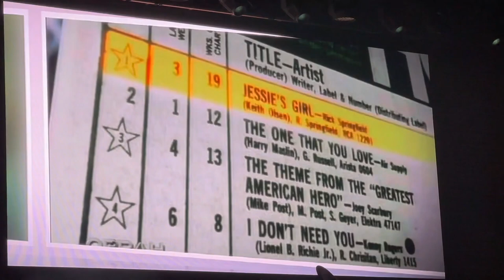Rick Springfield - Kevin Paige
After going to a Rick show at the Mid-South Fair in 2008, a friend gave me (Kevin Paige) grief for going to the Rick Springfield show. As a Rick fan from the beginning, I knew my friend knew nothing of Rick's amazing catalog of hits and the incredible talent that Rick is, not was, IS! I had to fight back the only way I knew how, with a song! "Rick Springfield" was recorded in 2008. I adapted many familiar sounds from the Rick zeitgeist. As a singer, I've always indentified myself with Rick's tone and texture. I studied his tone and delivery. I owe Rick an unmeasurable amount for the inspiration to rock! I'll say it, "I love that man! I'm a Rick Springfield fan! Dedicated to the biggest Rick fan of all, sweet Cindy Doty Jones.